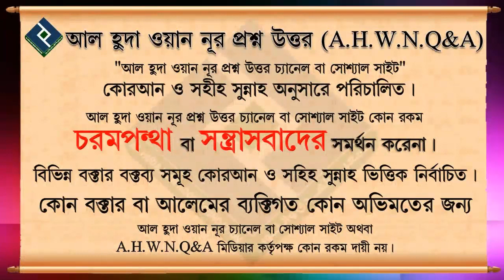আমাদের নামাজ কিভাবে পড়া উচিৎ ᴴᴰ┇শায়েখ মুহাম্মদ রাশিদ আহমেদ